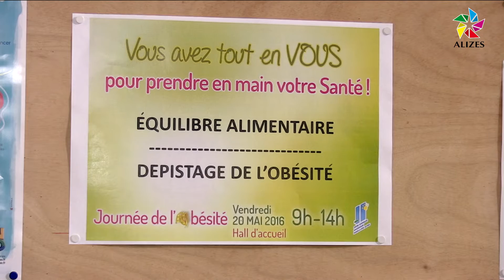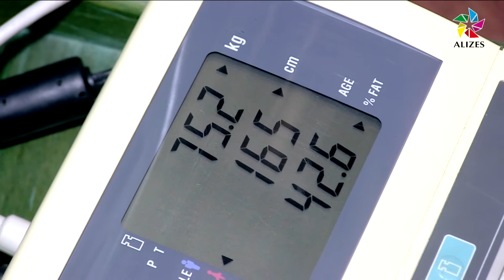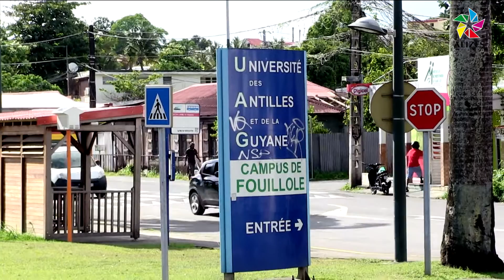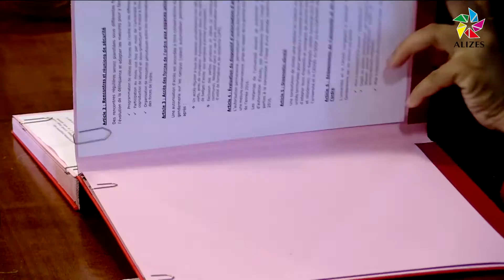Journal du midi Alizés Guadeloupe du 20 Mai 2016